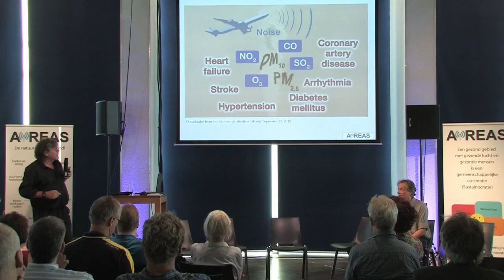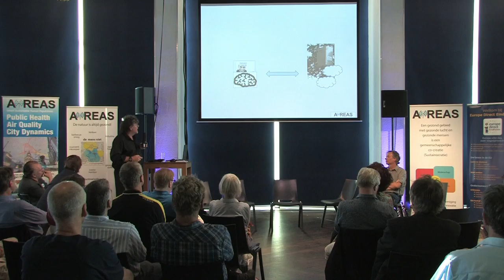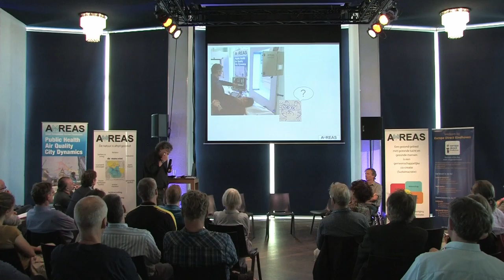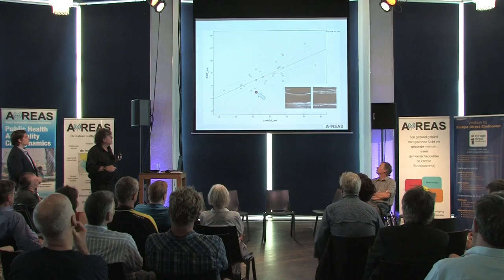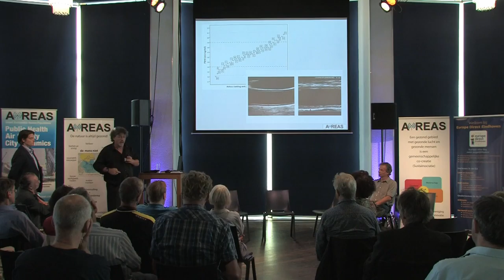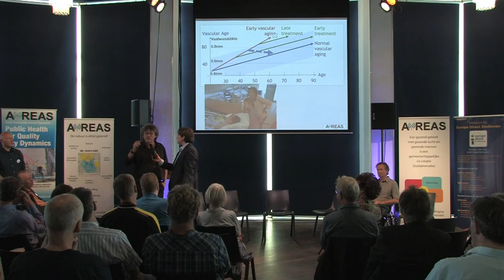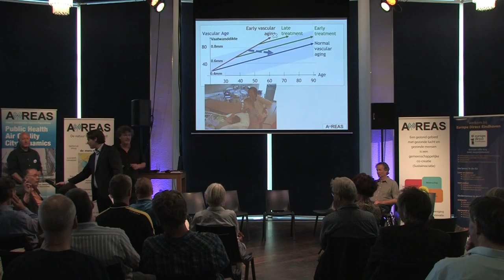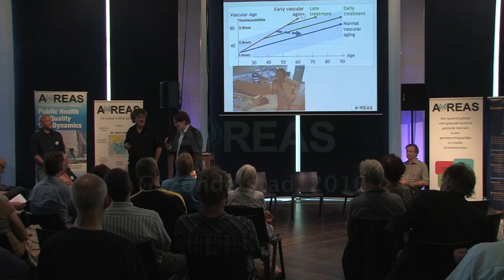Epidemioloog Dr. Eric de Groot reflecteert over gezondheidsonderzoek in AiREAS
Tijdens het AiREAS stadsdebat worden ervaringen gedeeld door de deskundigen die meededen aan allerlei onderzoeken om een relatie te leggen tussen onze gezondheid, onze levensstijl en blootstelling aan luchtvervuiling.

Dr. Eric de Groot geeft een duidelijk beeld dat als we maatregelen nemen onze gezondheid er op vooruitgaat en zekere hart en vaatproblemen omkeerbaar oplosbaar zijn waardoor meer kwaliteit van leven ontstaat met bijbehorende productiviteit en minder zorgkosten.